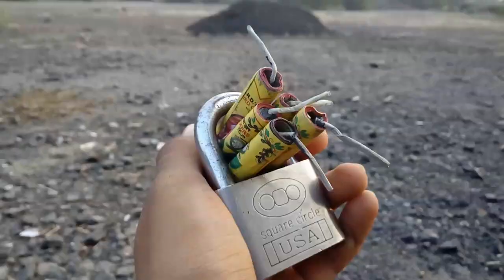creative experiment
this is not experiment but crazy experiment
look me inbuilt 5 boom